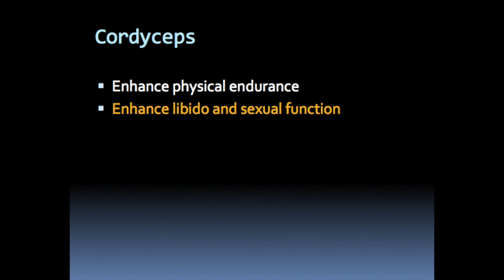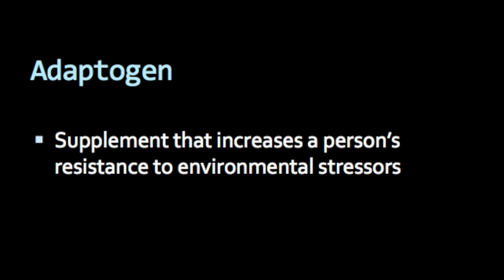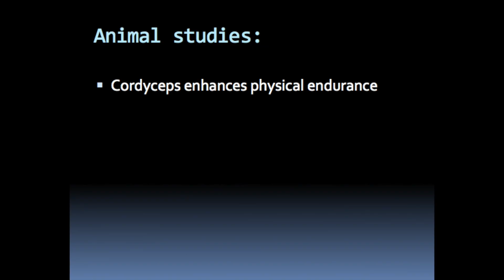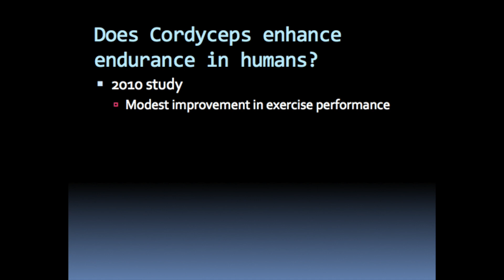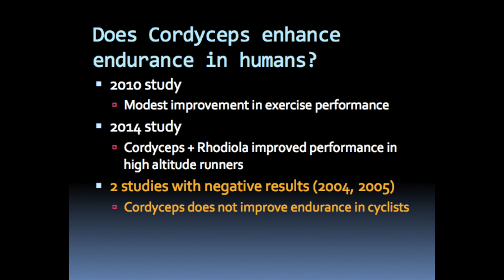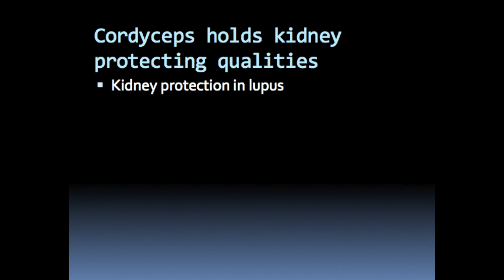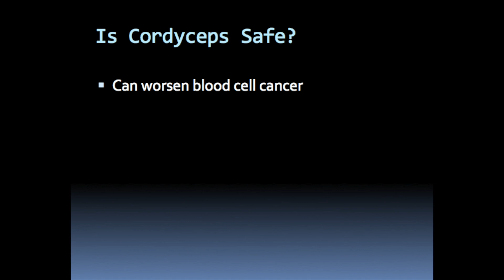Cordyceps Evidence Review: Are the Benefits of Cordyceps Real?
Cordyceps is purported to hold a variety of therapeutic benefits. It is most popular for its reported ability to enhance energy and physical endurance, and improve sexual function and libido. Are these claims backed by scientific evidence? Also, is cordyceps safe? Are there any dangers to consuming cordyceps?

**The information on this channel is provided as an information resource only. This channel and its creator do not create a patient-physician relationship. You must not rely on the information on this channel's content as an alternative to medical advice from your doctor or other professional healthcare provider.**

Photos at the following times are referenced from the following wiki commons references. No changes were made to the photos.

1:38
1:51
8:43